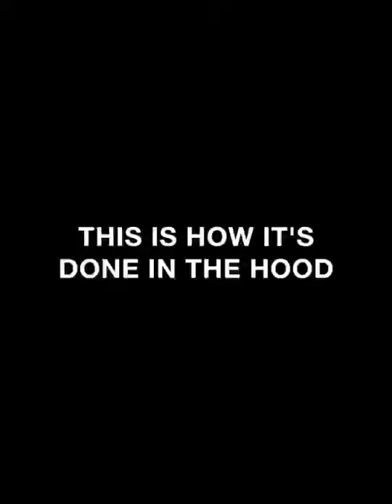This is how it's done in the hood